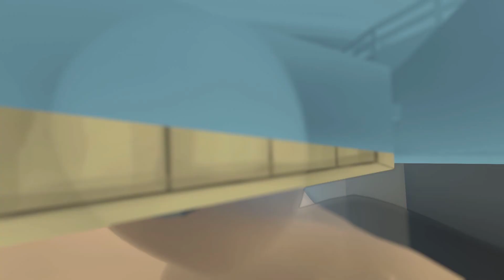ZOMBİK VE STEVE EFSANE EĞLENİYOR 😱 - Human Fall Flat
Human fall flatın renkli dünyasında hamur adamlar steve ve zombik bu sefer deniz havası aldı püfür püfür, ıslandı, eğlendi, bölüm geçti, saçmaladı, ortaya karışık komik anlar yaşadı, küfürsüz oyunlara örnek verdik, her şey bu mühim videoda